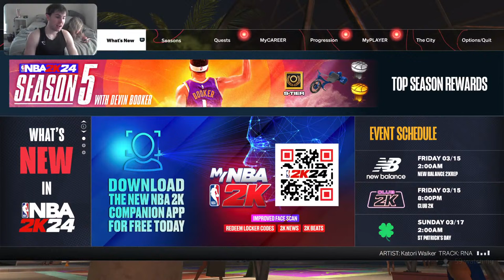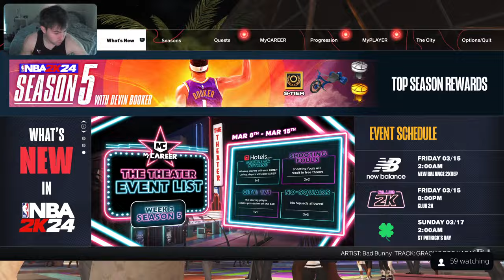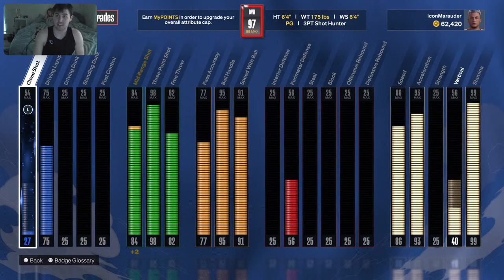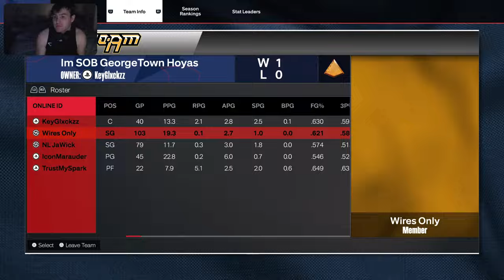REC AND THEN PRO AM LEAGUE GAMES!!! LETS HOOOOOOP!!!!!